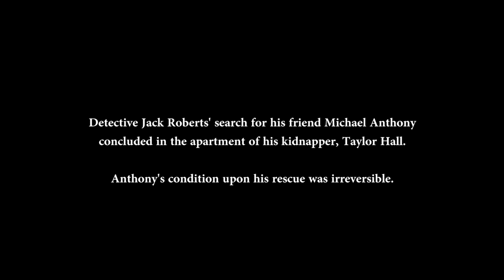Capture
Gary Shimokawa Fall 2013
Studio Final